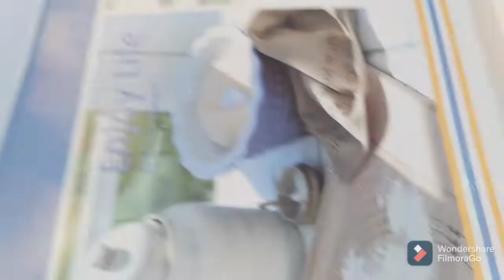ألذ مخيمرات معمرين بالشحمة 😋كيجبو كحمقو 😱😋😋😋😋😋